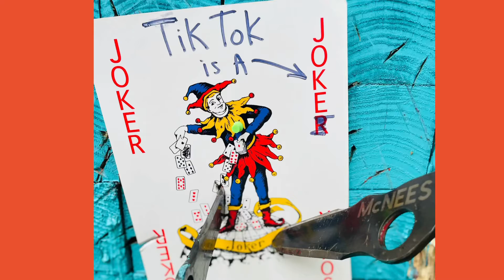YOU WILL NOT SILENCE RED OCTOBER